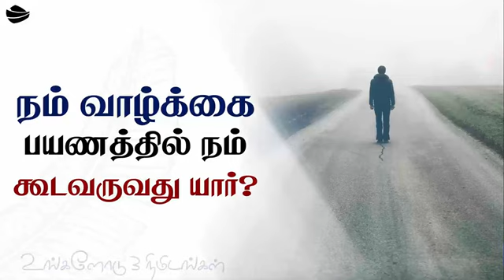நம் வாழ்க்கை பயணத்தில் நம் கூடவருவது யார்?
3நிமிடங்களில் சோர்ந்துப் போனவர்களை உற்சாகப்படுத்தி முத்தான வார்த்தைகள்!

இந்த  காலங்களில் தேவனை அறியாத மக்களை பெலப்படுத்த ஒரு காணொளி.  மற்றவர்களோடு Share பண்ணுங்கள்